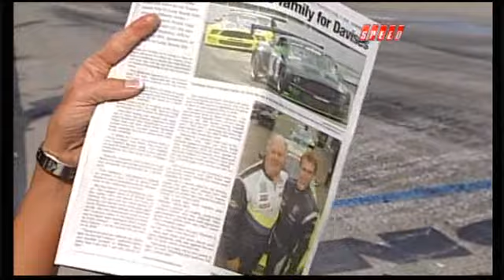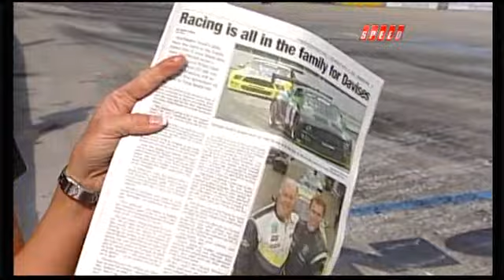2008 Pirelli World Challenge at Long Beach - GT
World Challenge GT racing from Long Beach.